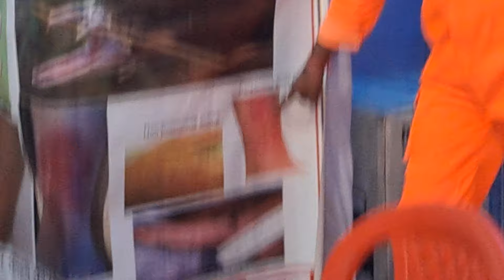CPR देना सीखे और जान बचाये ।sonpur mela live 2024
cpr Dena sikhe
कार्डियोपल्मोनरी रिससिटेशन. यह एक प्राथमिक चिकित्सा तकनीक है जिसका इस्तेमाल तब किया जाता है जब किसी व्यक्ति की सांसें नहीं चल रही हों या उसका दिल रुक गया हो. सीपीआर से किसी की जान बचाई जा सकती है.
gauri ke lal krishna bihar